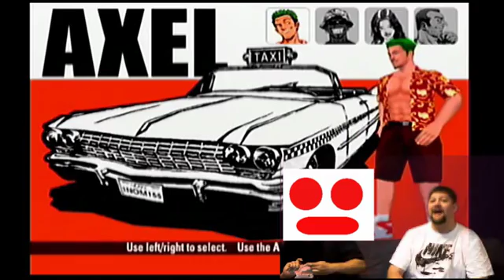Pre Game Show - Crazy Taxi Episode 5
so yeah we did crazy taxi why. cause its fucking awesome so watch us play it NOW! thanks